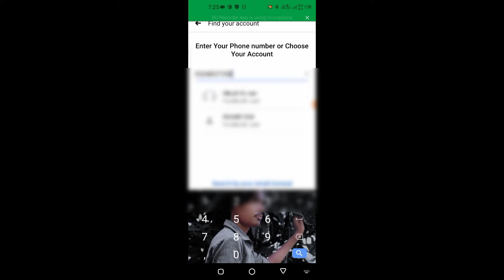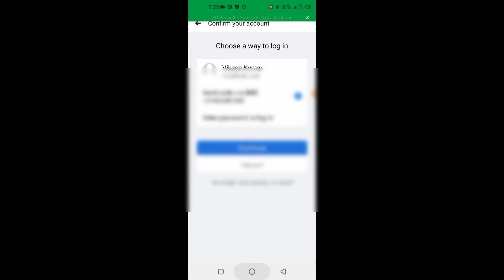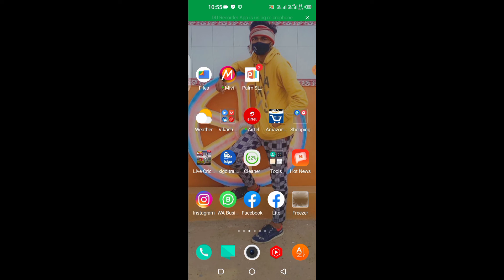Facebook mobile number me OTP nahi aa raha hai || facebook phone number me OTP nahi aa raha hai 2022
1.My DSLR Camera
2.Boya Mic
3.My Tripod
4.My 2ndTripod
5.Ring Light
6.Black Background